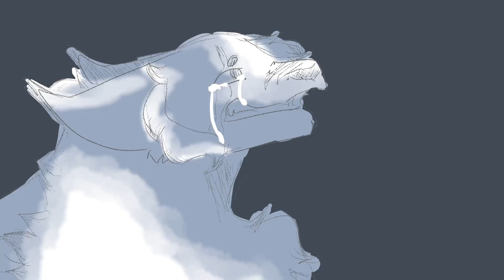~+ Memory ~ Pandora Animatic +~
~ Open me!! ~

Hello there! I see you’ve come across my final project for this years animation class!! I decided to focus on my Art and character design consistency for this project! This holds many key parts of Pandoras background and how she got her magic.

Information
Created Files on: 4/10/23
Finished on: 5/18/23
Program: Adobe Photoshop 2023 and Adobe Premiere Pro 2022
Story:

Pandora grew up in the kingdom of Angevin, when she was young however, she was quickly stolen by The Horde (Belongs to Dreamworks  and the creators of She-Ra) and raised there. When she was stolen however, she met Felina, who became her sister figure over the years, the two grew up together attached at the hip, many years went by, and Pandora started the grow feelings for Felina, but, that was quickly taken away when Torun and Felina had met. Once Pandora found this out she was heartbroken, running into the woods until she eventually bumped into Keira. After awhile, Pandora left The Horde and went to Keira back to Brightmoon, Torun and Felina coming not long after. The 4 we’re living happily. When Pandora found out she was actually stolen Royalty and she actually had magic of her own, she was in shock, she learned to live with this however, until one night Catra decided to go after Felina. When Pandora sensed this over, she bolted to Felina as fast as she could, attacking Catra knowing her odds were low. She beat Catra after awhile and chased her off, the small family living in peace..for now…
The Music and The characters except Pandora and Keira do not belong to me! Catra Belongs to Dreamworks animation and Torun and Felina belong to Maddie. I’m gaining no profit whatsoever from this project, and it was just for fun and growth in my art.